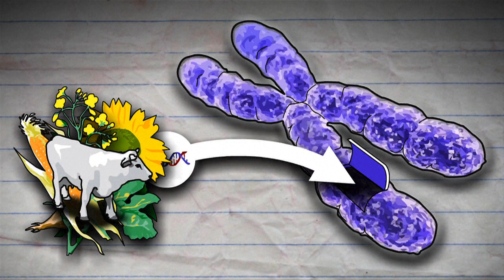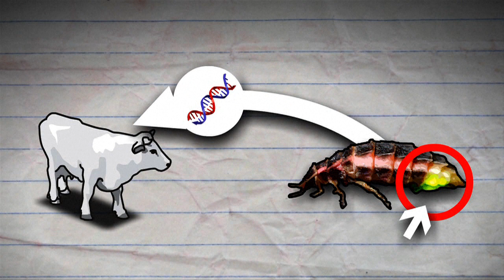Genetic modification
Twenty years ago, the United States approved the world's first GM food -- the "FlavrSavr" tomato. Since then, GM crops have been eaten directly or indirectly by billions. Yet even though the technology has been warmly embraced by many countries, resistance to it in others remains entrenched, especially in Europe, where green groups say its safety remains unproven. Videographic explaining genetic modification.VIDEOGRAPHIC